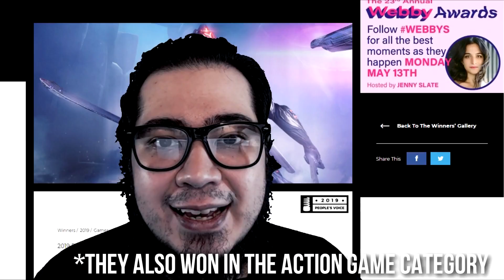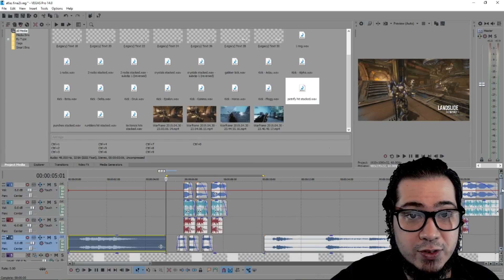Weekly Warframe - Atlas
Atlas is dumb.

►Timestamps:◄
0:00 - I don’t like Atlas
1:22  - This Week in Warframe
2:39 - Unpopular Opinion (Xenogelion)
3:20 - Two Minute Slash Dash: Atlas
6:54 - Atlas Audio
12:32  - Tech of the Week (w/ XandyPants)
16:02 - Weekly Weapon Review (Paris)
18:53 - Final thoughts, end credits, and shameless plugs

Want to catch up on the other episodes of Joey Zero's Weekly Warframe Show?

Want to take a look at the gear I used to record the audio for this episode?

►SUPPORT!◄
Want to help support the creation of more great content like this? Want to join the illustrious ranks among the special thanks in every video? Want to unlock access to supporter-only chat, ALL of the music I've ever made, sub movie night, and more?

►♫ Music ♫◄
Enemy AI (After Incarnation)

Matty M. - Make Chugging Great Again